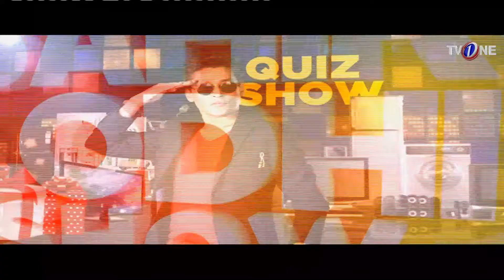The Sahir Lodhi Show |14 th Day | Part 6 | 10 June 2017| TV One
The sahir Lodhi Show is back with a bang only on TV One.